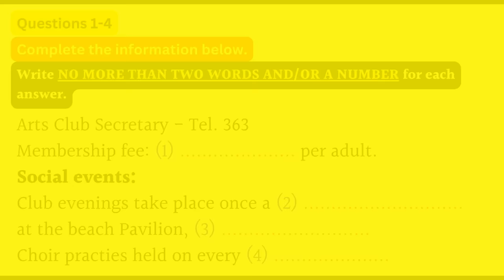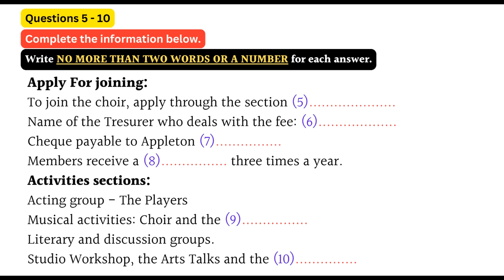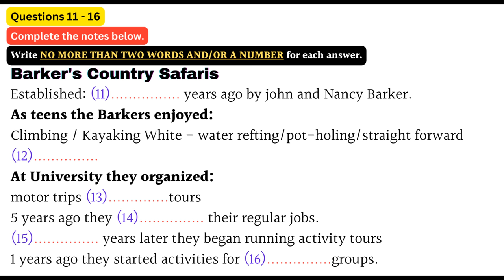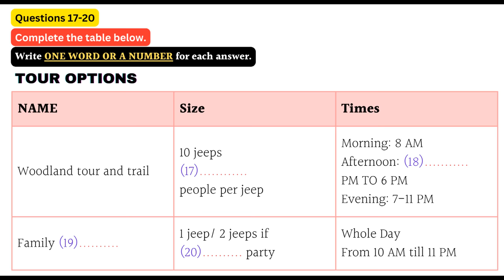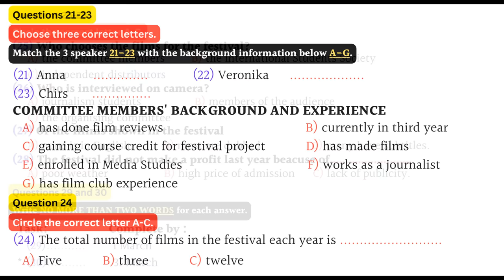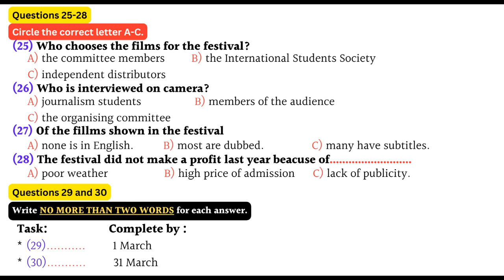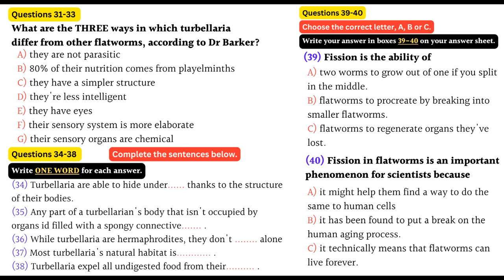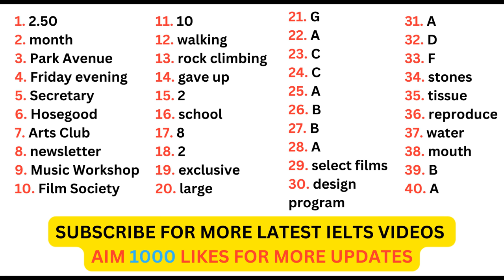IELTS LISTENING PRACTICE TEST 2023 WITH ANSWERS | 25.06.2023